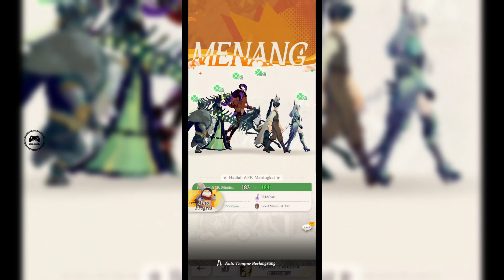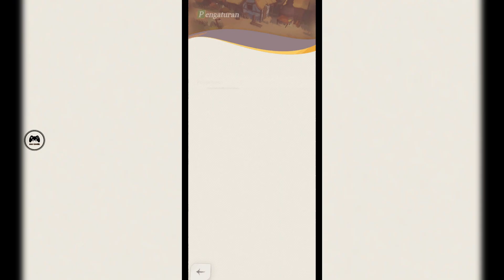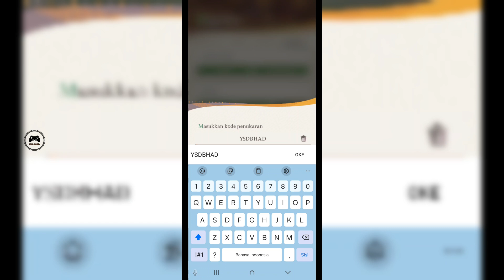NEW AFK JOURNEY REDEEM CODE OCTOBER 2024